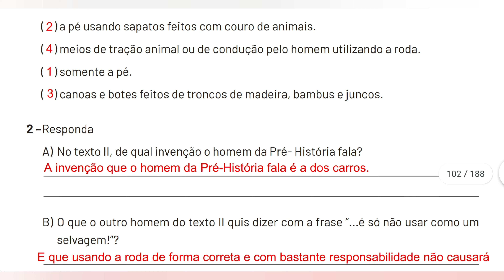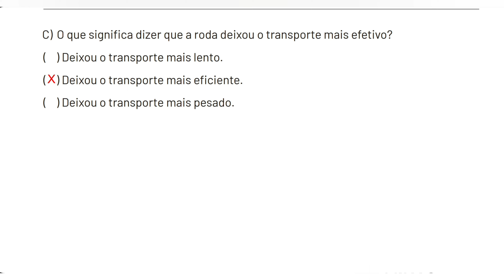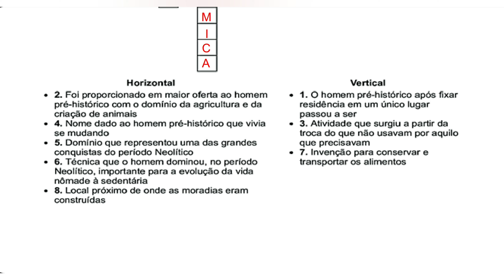Correção Pet 3 (2021) História Semana 1 5° Ano Ensino Fundamental I